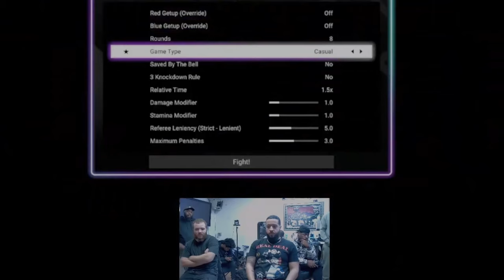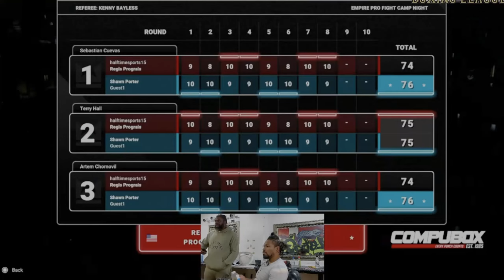I played against Shawn Porter in Undisputed. It was hilarious.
"Showtime" Shawn Porter and Dopeson engage in some intense Undisputed action!